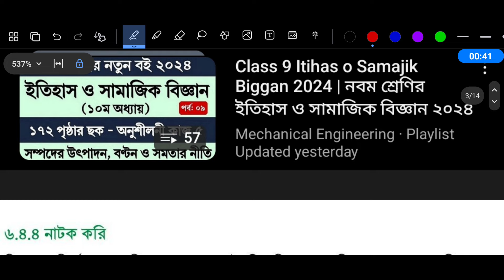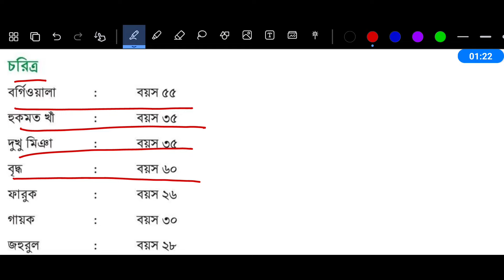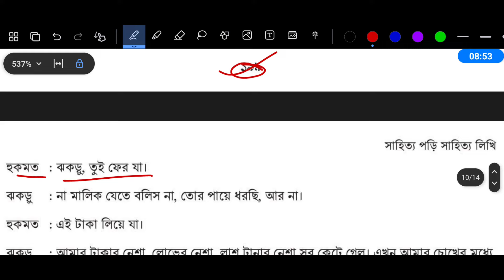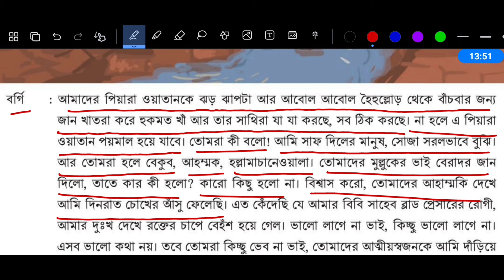Class 9 Bangla Chapter 6 Page 212 | স্বাধীনতার সংগ্রাম নাটক ১ম দৃশ্য | নবম শ্রেণির বাংলা পৃষ্ঠা ২১২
স্বাধীনতার সংগ্রাম নাটক ১ম দৃশ্য

৯ম শ্রেণির বাংলা ৬ষ্ঠ অধ্যায় ২১০ পৃষ্ঠা ২১১ পৃষ্ঠা ২১২ পৃষ্ঠা ১৯৩ পৃষ্ঠা

Class 9 Bangla 2024 Chapter 6 Page 210 Page 211 Page 212 Page 193

ষষ্ঠ অধ্যায় সাহিত্য পড়ি সাহিত্য লিখি

৪র্থ পরিচ্ছেদ

নাটক

৬.৪.৪ নাটক করি

শিক্ষকের নির্দেশনায় 'স্বাধীনতার সংগ্রাম' নাটকটি অভিনয়ের প্রস্তুতি নাও। সম্ভব হলে বিদ্যালয়ের কোনো অনুষ্ঠানে নাটকটি মঞ্চস্থ করো।

নবম শ্রেণির বাংলা ষষ্ঠ অধ্যায়
বাংলা নবম শ্রেণি ৬ষ্ঠ অধ্যায়
৯ম শ্রেণির বাংলা ৬ষ্ঠ অধ্যায়
৯ম শ্রেণির বাংলা ৬.৪.১
class 9 bangla 6.4.2
৯ম শ্রেণির বাংলা ৬.৪.২
class 9 bangla 6.4.3
৯ম শ্রেণির বাংলা ৬.৪.৩
class 9 bangla 6.4.4
৯ম শ্রেণির বাংলা ৬.৪.৪
৯ম শ্রেণি বাংলা ২১০ পৃষ্ঠা
বাংলা নবম শ্রেণি পৃষ্ঠা ২১০
সাহিত্য পড়ি সাহিত্য লিখি পৃষ্ঠা ২১০
৯ম শ্রেণির বাংলা ষষ্ঠ অধ্যায় পৃষ্ঠা ২১০
৯ম শ্রেণি বাংলা ২১১ পৃষ্ঠা
বাংলা নবম শ্রেণি পৃষ্ঠা ২১১
সাহিত্য পড়ি সাহিত্য লিখি পৃষ্ঠা ২১১
৯ম শ্রেণির বাংলা ষষ্ঠ অধ্যায় পৃষ্ঠা ২১১
৯ম শ্রেণি বাংলা ২১২ পৃষ্ঠা
বাংলা নবম শ্রেণি পৃষ্ঠা ২১২
সাহিত্য পড়ি সাহিত্য লিখি পৃষ্ঠা ২১২
৯ম শ্রেণির বাংলা ষষ্ঠ অধ্যায় পৃষ্ঠা ২১২
৯ম শ্রেণি বাংলা ১৯৩ পৃষ্ঠা
বাংলা নবম শ্রেণি ১৯৩ পৃষ্ঠা
সাহিত্য পড়ি সাহিত্য লিখি ১৯৩ পৃষ্ঠা
৯ম শ্রেণির বাংলা ষষ্ঠ অধ্যায় ১৯৩ পৃষ্ঠা
৯ম শ্রেণি বাংলা ১৯১ পৃষ্ঠা
বাংলা নবম শ্রেণি ১৯১ পৃষ্ঠা
সাহিত্য পড়ি সাহিত্য লিখি ১৯১ পৃষ্ঠা
৯ম শ্রেণির বাংলা ষষ্ঠ অধ্যায় ১৯১ পৃষ্ঠা
৯ম শ্রেণি বাংলা ১৯২ পৃষ্ঠা
বাংলা নবম শ্রেণি ১৯২ পৃষ্ঠা
সাহিত্য পড়ি সাহিত্য লিখি ১৯২ পৃষ্ঠা
৯ম শ্রেণির বাংলা ষষ্ঠ অধ্যায় ১৯২ পৃষ্ঠা
৯ম শ্রেণি বাংলা ১৮৬ পৃষ্ঠা
বাংলা নবম শ্রেণি ১৮৬ পৃষ্ঠা
সাহিত্য পড়ি সাহিত্য লিখি ১৮৬ পৃষ্ঠা
৯ম শ্রেণির বাংলা ষষ্ঠ অধ্যায় ১৮৬ পৃষ্ঠা
৯ম শ্রেণি বাংলা ১৮৫ পৃষ্ঠা
বাংলা নবম শ্রেণি ১৮৫ পৃষ্ঠা
সাহিত্য পড়ি সাহিত্য লিখি ১৮৫ পৃষ্ঠা
৯ম শ্রেণির বাংলা ষষ্ঠ অধ্যায় ১৮৫ পৃষ্ঠা
৯ম শ্রেণি বাংলা ১৮৩ পৃষ্ঠা
বাংলা নবম শ্রেণি ১৮৩ পৃষ্ঠা
সাহিত্য পড়ি সাহিত্য লিখি ১৮৩ পৃষ্ঠা
৯ম শ্রেণির বাংলা ষষ্ঠ অধ্যায় ১৮৩ পৃষ্ঠা
৯ম শ্রেণি বাংলা ১৮৪ পৃষ্ঠা
বাংলা নবম শ্রেণি ১৮৪ পৃষ্ঠা
সাহিত্য পড়ি সাহিত্য লিখি ১৮৪ পৃষ্ঠা
৯ম শ্রেণির বাংলা ষষ্ঠ অধ্যায় ১৮৪ পৃষ্ঠা
৯ম শ্রেণি বাংলা ১৮২ পৃষ্ঠা
বাংলা নবম শ্রেণি ১৮২ পৃষ্ঠা
সাহিত্য পড়ি সাহিত্য লিখি ১৮২ পৃষ্ঠা
৯ম শ্রেণির বাংলা ষষ্ঠ অধ্যায় ১৮২ পৃষ্ঠা
অধ্যায় ৬ সাহিত্য পড়ি সাহিত্য লিখি
class 9 bangla book 2024
৯ম শ্রেণির বাংলা ২০২৪